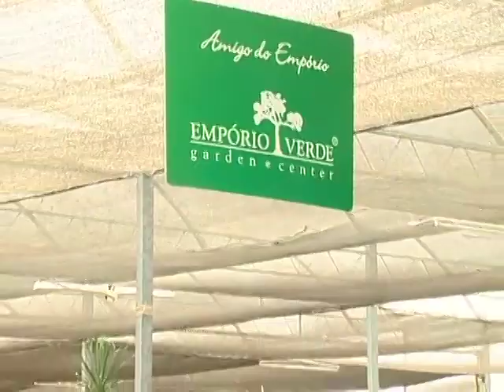ARTE BRASIL - ANA MARIA GUIMARÃES - PINTURA EM TELA (ORQUÍDEAS) (26/10/2011)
Professora: ANA MARIA GUIMARÃES
Aula: PINTURA EM TELA (ORQUÍDEAS) e DICAS DE JARDINAGEM
Exibição: 26/10/2011